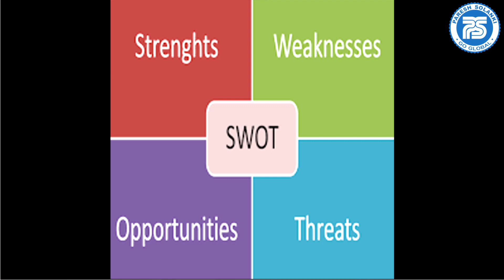How to Select Product for Export || Paresh Solanki || Export Import Business